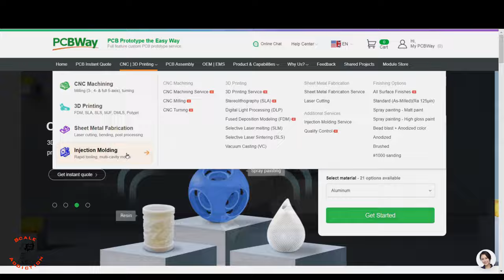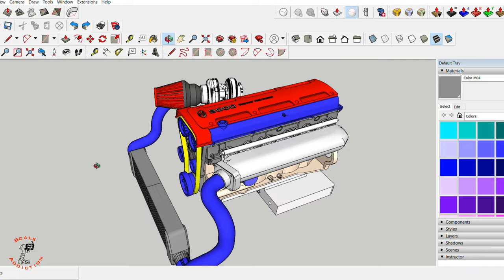Part 15 / 8th scale 3d printed supra with 2 cylinder engine project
Get $5 of NEW USER FREE CREDIT using PCBWay. Full feature custom PCB prototype services, PCB assembly, SMD stencils and CNC / 3D Printing

This is not the complete file, i have to add other as im test fitting and showing on my videos

started a new project back in September / 21/ 2023, this 8th scale 3d printed supra with 2 cylinder engine will have adjustable Hight, real engine, gas tank, manual transmission
in todays video i will show the chassis parts and some panels, assembling